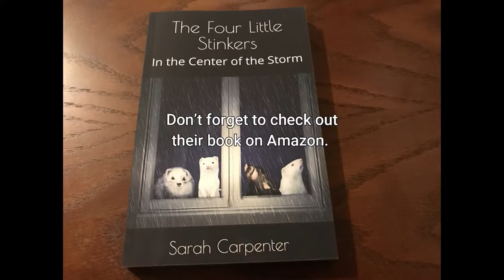LB and the sweet tart again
Little Bear Loves that thing. This is some more footage after she went back to he favorite hidey hole.
Don't forget to check out their book on Amazon
They also have their own cute picture book